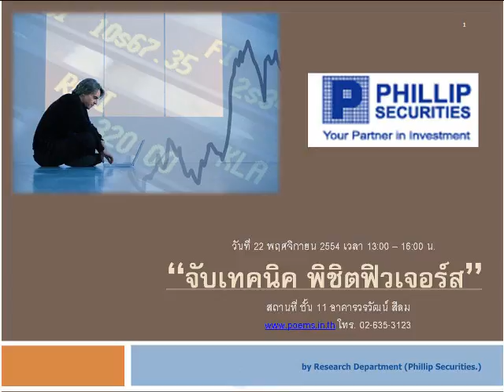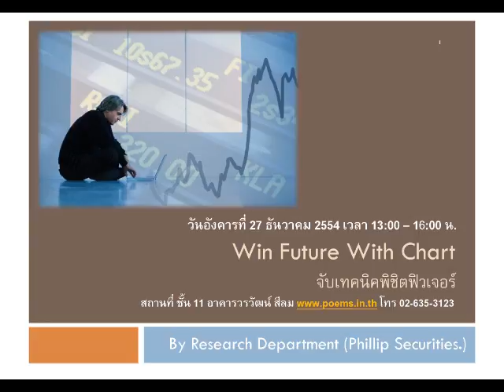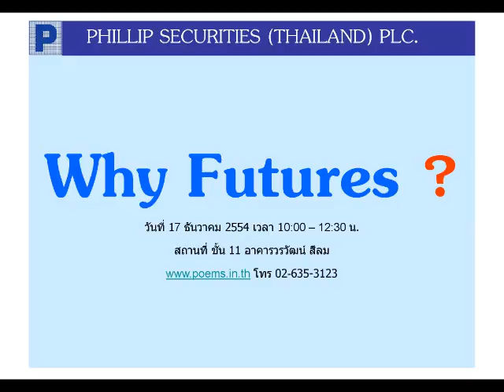กลยุทธ์ทางเทคนิค บล. ฟิลลิป (25 พ.ย. 54)